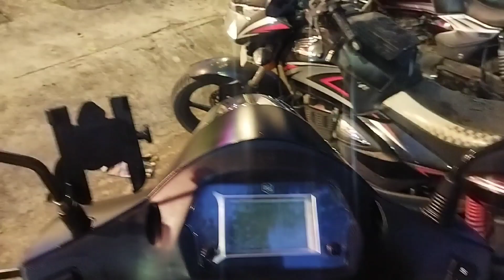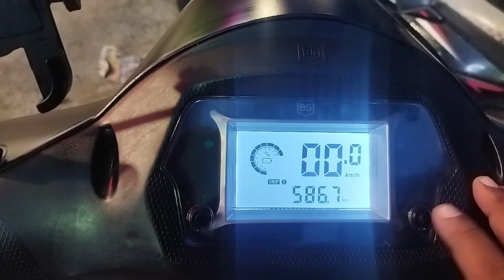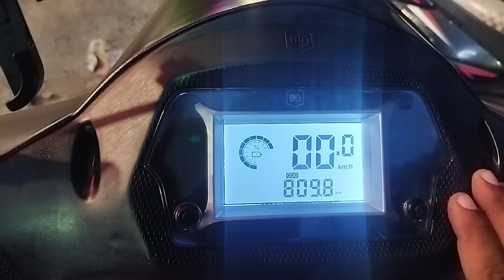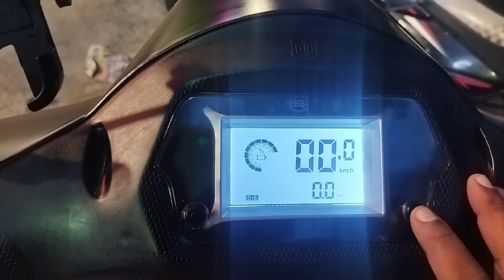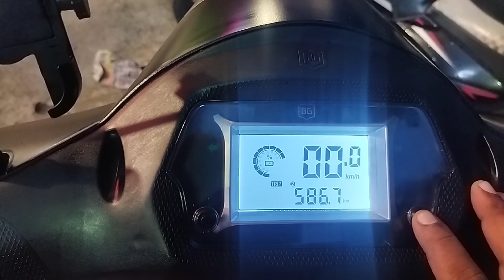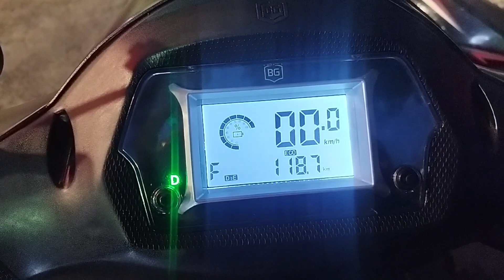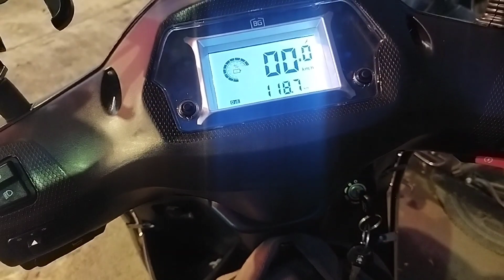BGauss C12iMAX Review . User Experience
We at BGauss Electric have taken an oath to give you the safest and most practical commutes. Every bit of the BG C12i, from its design, parts, and engineering, is 100% made in India to ensure complete autonomy for your safety. That’s not all; we’re also ARAI-approved with a Fame 2 subsidy.

The BG C12i is here to add a burst of colours, vibrancy
and excitement to your life with a range of colour

BG C12i Warranty

The BG C12 comes with a warranty of 3 years or 36,000 kms, whichever comes first. You can also extend your warranty to 5 years or 50,000 kms, whichever comes earlier, for that extra worry-free feeling!

BG C12i Finance options- EMI and down payment

Perfect for the family who loves to save for the future! Switch to the BG C12 electric scooter and save for your family’s future by pre-planning every financial decision. Finance options- EMI starting at ₹2,775/- and a low down payment of only ₹9,999/-.

Durable Chasis - BGAUSS C12i EX
A family is meant to never give up, just like the durable features of the BG C12.
The BG C12 is coated with a CED chassis and has undergone 800 hours of testing to ensure high resistance to rust.

Best-in-class water wading system - BGAUSS C12i EX
Stay above the ground in style!
Like to have non-stop commutes irrespective of the weather? Don't worry; with the BG C12, you can ride through flooded roads effortlessly. The vehicle is equipped with an extraordinary water

Lifespan of vehicle- BGAUSS C12i EX
We’re here for your long-term family goals!
Go the extra mile with the BG C12i and enjoy an extraordinary lifespan of 1,00,000 kms or 10
years.

Body frame- BGAUSS C12i EX
The BG C12 comes with a high-impact, strong and sturdy body frame to keep you and your family safe at all times.

Paint quality- BGAUSS C12i EX
Extraaa good paint quality!
We know that you like to keep your scooter ‘naye jaisa’ even after years! So, we at BG Electric used high quality paint in our new model, the C12i EX

Ground clearance- BGAUSS C12i EX
Ride through the bumpy roads effortlessly with BG C12’s industry leading ground clearance of +160mm.

Seat space and comfort
Enjoy the spacious and comfortable seating of the BG C12i, which comes with a measurement of 774mm, to give you a comfortable journey.

Telescopic front suspension
The BG C12i comes with a well-tuned telescopic suspension that is built to sustain Indian terrains and rugged road conditions without leaving any impact on the handle control.

Adjustable 3-step rear shock absorbers
The BG C12 comes with a 3-step rear shock absorber that provides shock resistance against different types of terrains like rough roads, bumpy roads, potholes-filled lanes, etc., so that you don’t have to adjust with low comfort

Front Tyre
The BG C12 is equipped with a 12-inch front wheel for better performance and grip on the ground.

Rear tyre
Go a long way with BG C12’s wide tubeless tyres! Our superior wheels are 10 of inches with a better aspect ratio than the regular 90-100 size tyres.

BGauss C12 Features
Front storage
Underseat storage
Lockable under foot storage
Luggage hook at front
USB charging port
Charging connector
Easy to park main stand
Charging time
Range

BGauss C12 Extraordinary Safety Features

Handbrake
CBS braking system
Low braking distance
Safety start switch (Child protection)
Limp-home feature
Parking safety (Side stand sensor)

BGauss C12 Intelligence
Health check- safe to start
DTE
Reverse Mode